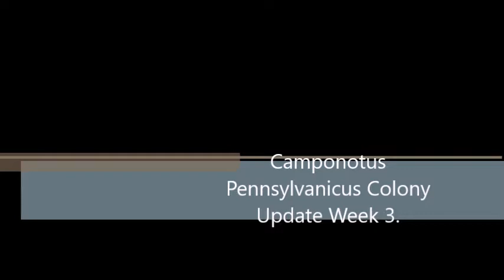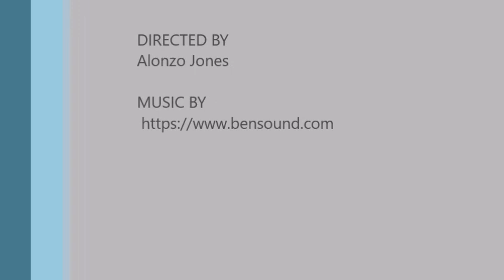Camponotus Pennsylvanicus Ant Colony Update Week 2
Tune in USAnts fans for some real ant drama! This week, you'll see what happens when a klutz starts an ant farm.  It's not pretty. Let's dive into the formicarium and see what Hephaestia's been up to this week.